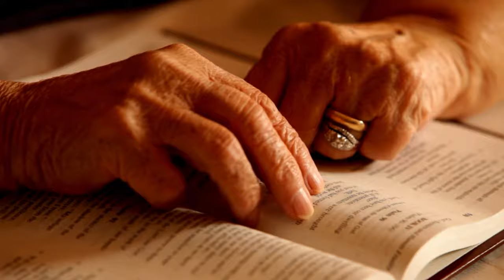Feliz dia das Mães - Santuário Frei Galvão!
O Santuário Frei Galvão expressa com muito carinho essa singela homenagem para nossas mães.
No dia de hoje, nosso afeto se mistura com a prece e diz: "Obrigado Senhor, por nos fazer filhos e filhas de mulheres fortes, ousadas, carinhosas e sonhadoras. Obrigado, por compartilhar a graça da geração de vida no ventre e no coração dessas mulheres, e chamá-las de MÃE.

Vida e Saúde para as mães que lutam pelos seus filhos. Para que são de sangue e também para que são de coração. Para as que partiram, o descanso e a recompensa.